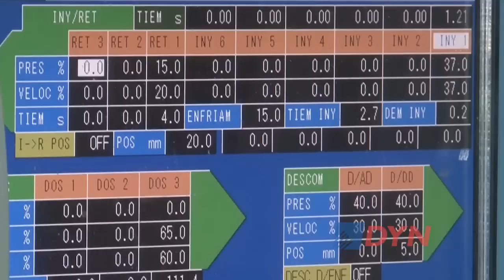Un paseo por la fábrica de Rasti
El director de Marketing y Comunicación Institucional de Rasti, Daniel Dimare, recibió a DyN en las instalaciones de la empresa donde fabrican el tradicional juego y mostró cómo es el proceso para crear las piezas que fascinan a chicos y a grandes.